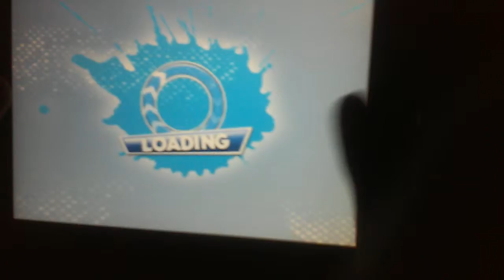First gaming vid nothing much but I hope u like